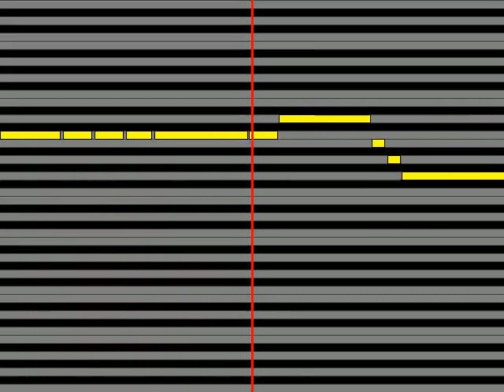【ガイドメロディ】 田村直美 STAIRWAY